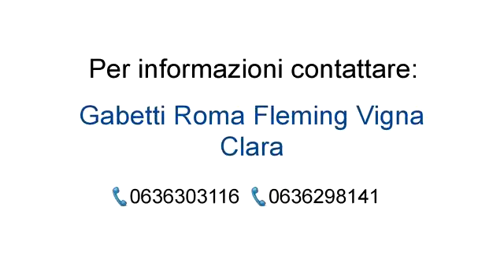Appartamento in vendita a Roma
Gabetti nella zona di Vigna Clara in Via della Maratona proponiamo un appartamento attico terrazzato particolare strutturato con ampi spazi vivibili sia nella rappresentanza che nella zona letto e servizio. L'apparatamento è composto da un salone triplo ( 50 mq c.a) con accesso ad un terrazzo di 50mq, una cucina vivibile anche essa con accesso al terrazzo, una ampia camera matrimoniale panoramica con armadio e ripostiglio, ed un servizio con vasca triangolare con idromassaggio e sevizi igenici separati in altro ambiente. Completano la proprietà una cantina ed un posto auto doppio. Per info: Gabetti Ag. Fleming - Vigna Clara - Via F. S. Nitti n. 60/62 - Tel. 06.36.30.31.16 - Fax.